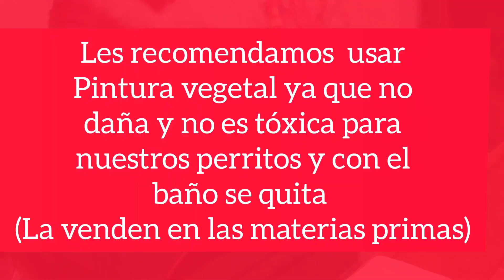PINTA EL PELO ATU PERRITO ESTE MES PATRIO 🇲🇽/ Con pintura que no daña atu mascota y economico